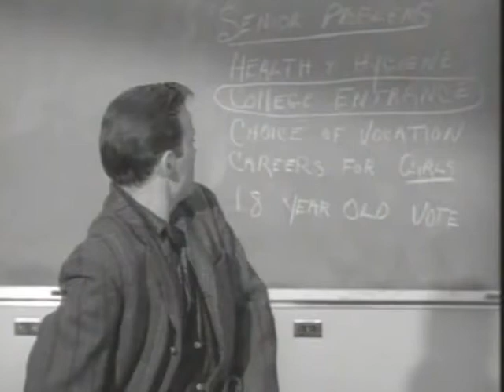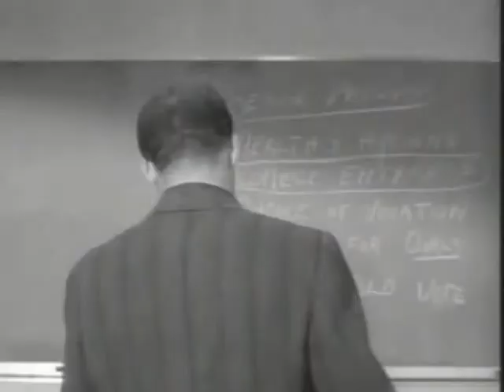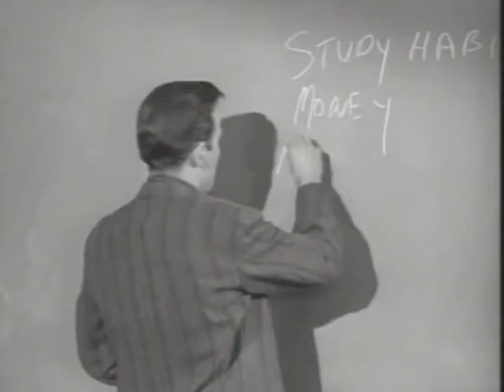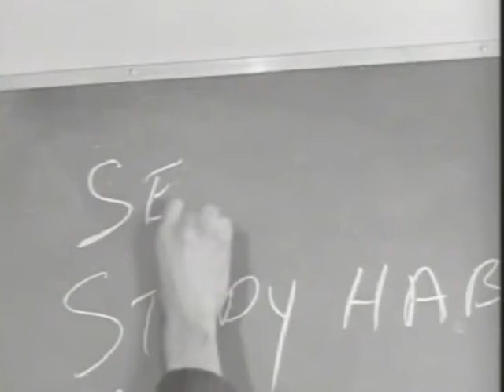YOUNG William Shatner as Empathetic Teacher - 1961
A very young and handsome William Shatner doing his best to get in touch with his students learning needs -- from the movie "The Explosive Generation" -- all he was trying to do was to get them to think for themselves... a ridiculous notion pointed out by his colleagues. The adults have to do the thinking for them, everyone knows that. Geez.